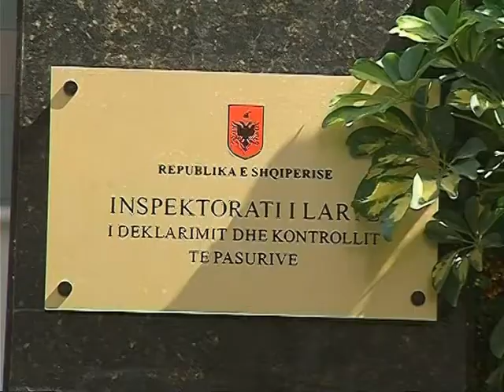ILDKP GJOBIT 10 ZYRTARE TE LARTE PASI NUK DOREZUAN DEKLARATAT E TYRE TE PASURISE LAJM